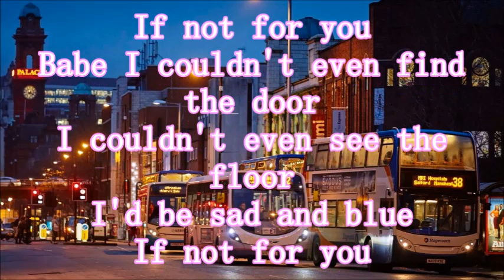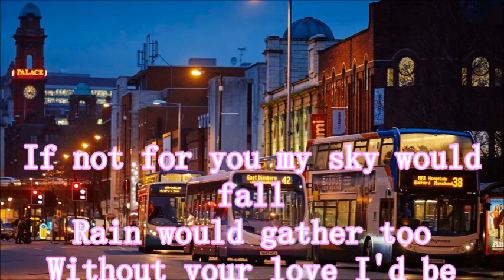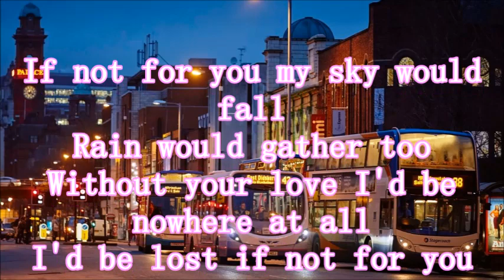Olivia Newton John 'If Not For You' + lyrics